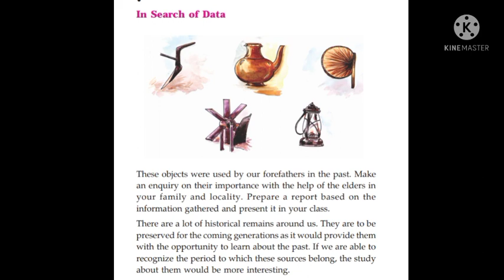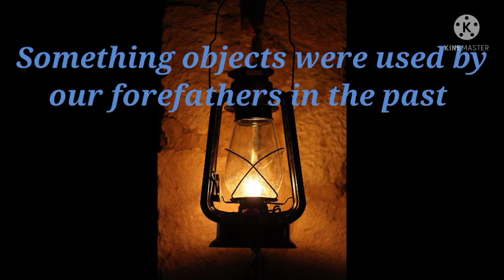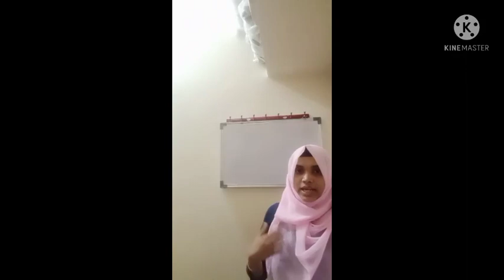5th class/social science/part 2/18-6-2021/Markaz English school